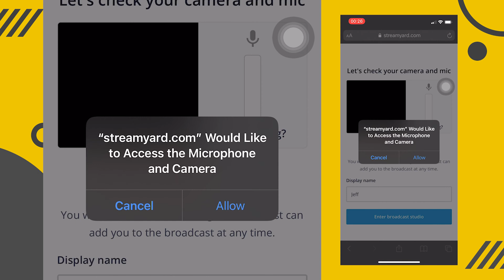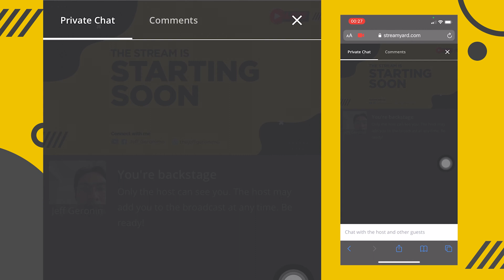How to JOIN in Streamyard using PHONE! Guest in Streamyard in MOBILE!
In this video, I'll teach you how you can join in Streamyard using your phone enabling you to be a guest in their livestreams anytime, anywhere, using mobile phones! I hope this video helped you in joining your friends' livestream on Streamyard easily by just using your phone.

Timestamps
0:00 - Intro
0:10 - Step 1
0:18 - Step 2
0:29 - Step 3
0:48 - Step 4
0:51 - Step 5